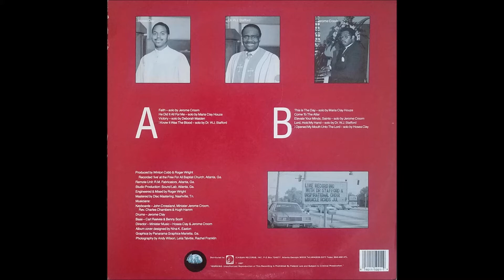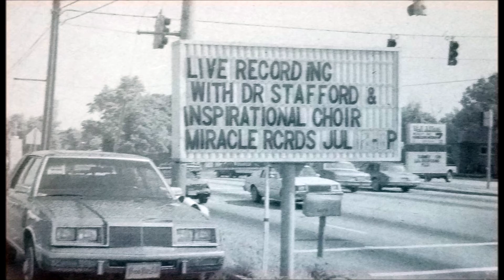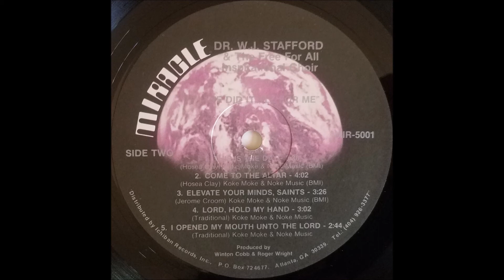Faith (1987) Dr. W.J. Stafford & The Free For All Inspirational Choir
lead: Jerome Croom, track A1 on He Did It All For Me LP (Miracle Records 5001)

Rev. Dr. Willie J. Stafford (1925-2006) first recorded with The Five Trumpets in 1949 for RCA Victor. In 1955 he founded Atlanta's Free For All Missionary Baptist Church. The church operated a couple of nightclubs in Atlanta in the early 1970s. With the house band of the Soul Expedition club, and Atlanta guitarist Freddie Terrell, Rev. Stafford produced two albums on LeFevre Sound in 1972 that have become soul funk holy grails.